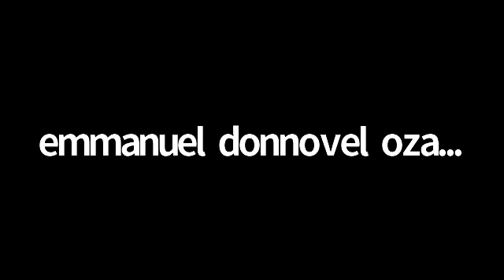LIVING FAITH INT PRESENTS WOMEN IN MINISTRY PRAYERS TIME. 20/05 /2021.